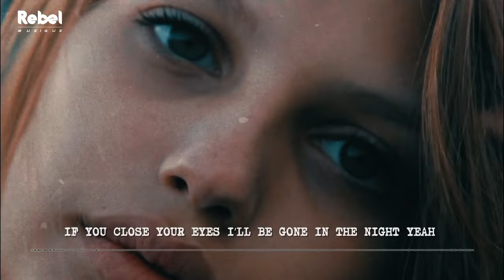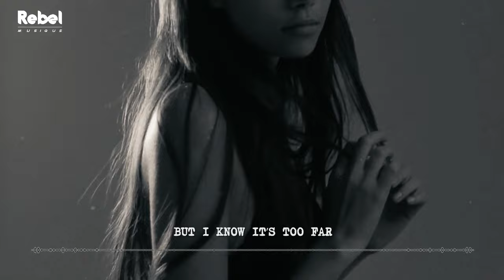Tamahau - Motion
✖ Writers: Anthony Young, Michael Davidzon & Dean Tellefson
✖ Production: Michael Davidzon, Dean Tellefson
✖ Mix & Mastering: Michael Davidzon
✖ Label: Rebel Musique Records

Lyrics:
Verse:
I donʼt sleep at night
When the streets are quiet my mind is a riot
When I close my eyes all I see is fire
So restless
No peace
Lungs breathless
I canʼt speak
What is this that holds me?
Wonʼt you tell me please?

Chorus:
Itʼs just the motion
Got me sinking slow
Sinking low
I sip the potion
And watch the city glow
Watch it go
I donʼt know where you are
But I know itʼs too far
From where I wanna go
It must be something in my soul

Verse 2:
I donʼt speak no lies
I can keep your secret if youʼre keeping mine
If you close your eyes Iʼll be gone in the night
So restless
No peace
Lungs breathless
I canʼt speak